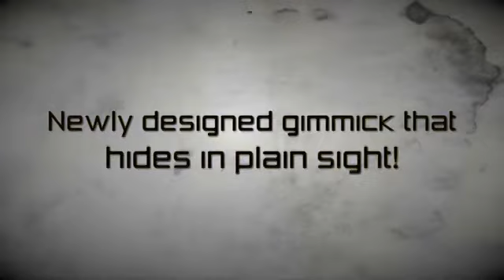Coinvexed Third Generation by David Penn